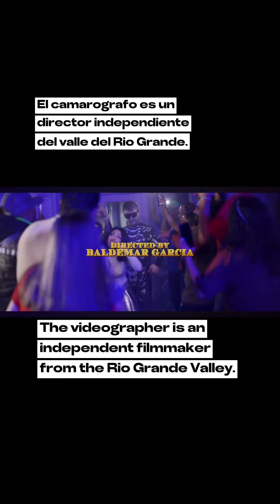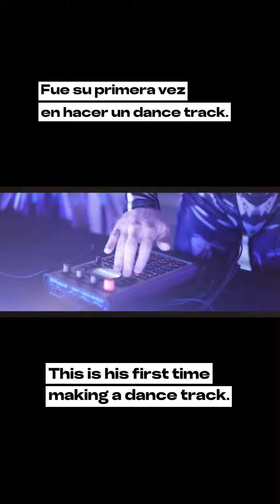Lexly Nirvana- Ascender ( Precursor Mentality Remix) [ Music video Fun Facts]